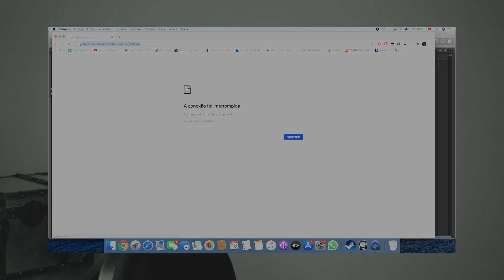(React/Reação)BLACKPINK - 'How You Like That' M/V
Oi gente!!! Muita coisa boa essa semana! Primeiro os 1000 inscritos e agora o comeback de Blackpink!!! Ai Gabi só quem viveu sabe! Esperamos por um ano e finalmente elas estão aqui! ♥️